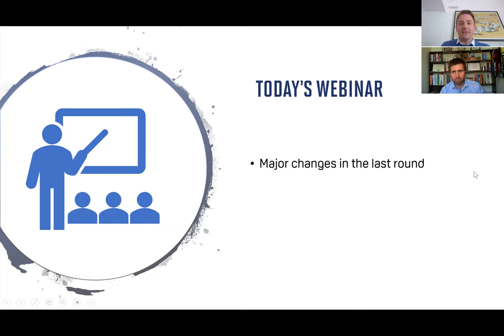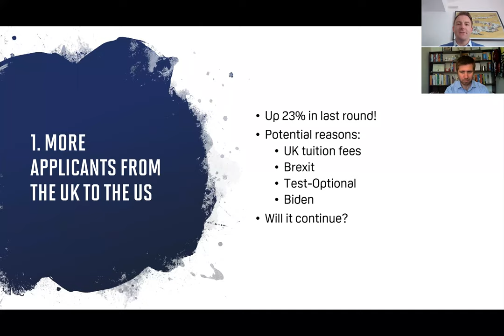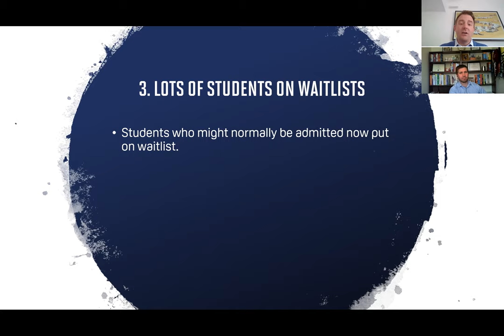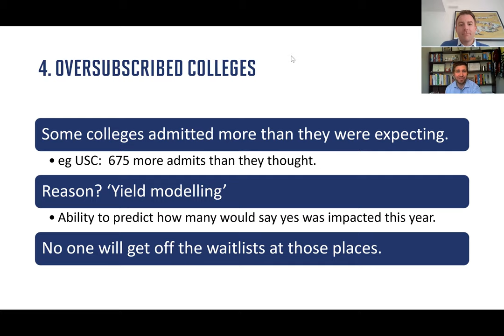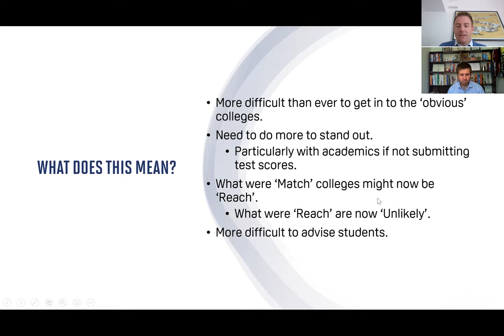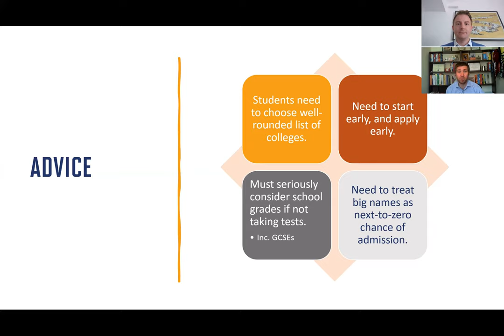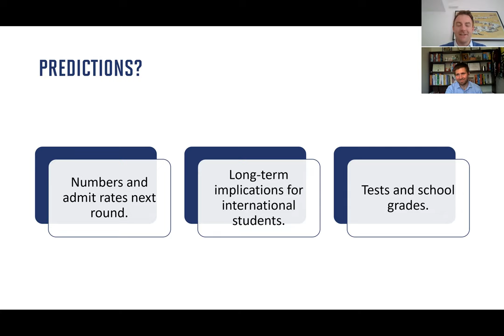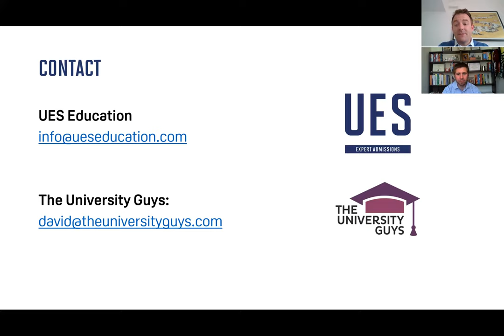Review of the Last Round of US College Applications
Jason Smith of UES and David Hawkins of The University Guys discuss what went on with the Class of 2025 - those who applied for college to start this autumn. They discuss the huge increase in the number of applicants, the sharp drop in admit rates, and what students can do to improve their chances.